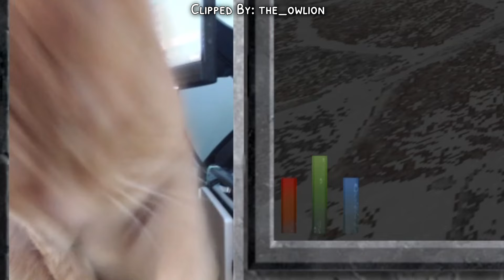July + August 2024 STREAM MOMENTS!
Over the last 2 months we've played a lot of different games on stream! The Elderscrolls: Daggerfall, Super Mario Sunshine, LoZ Ocarina of Time, Animal Crossing, Pokemon, and more!

I just wanted to sincerely thank those who take the time to clip, without you these videos would not be possible!

I stream Saturday - Wednesday starting at 10AM over on Twitch if you'd like to be there live while these moments are happening!